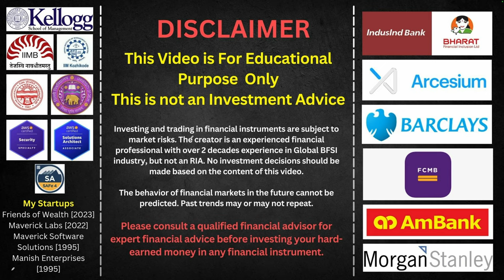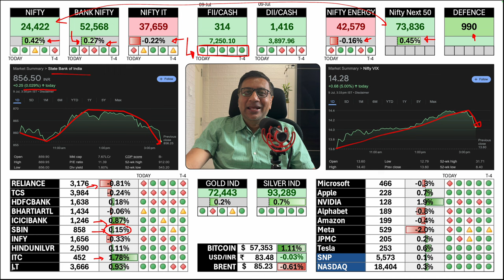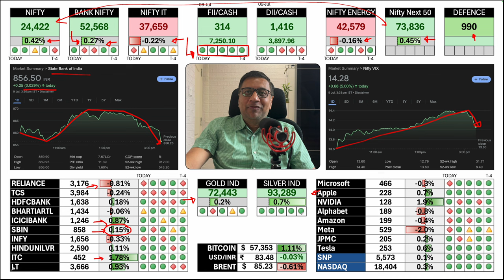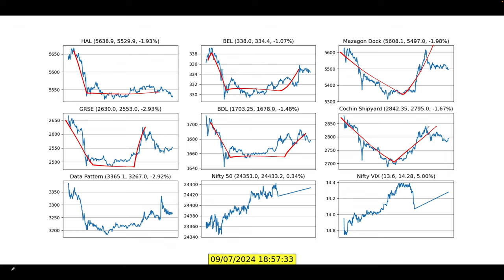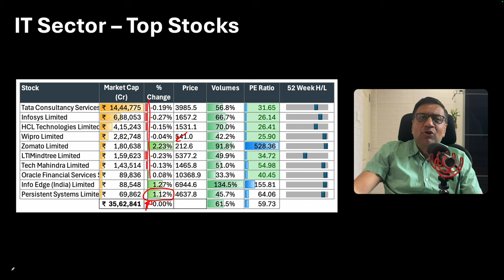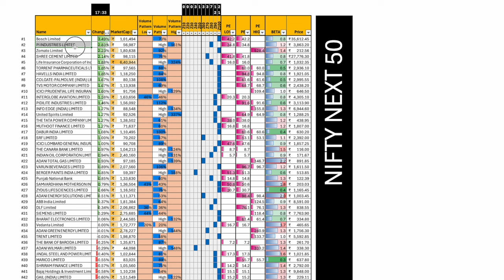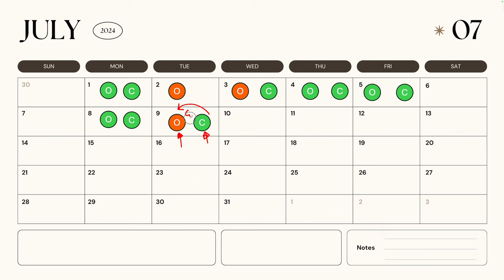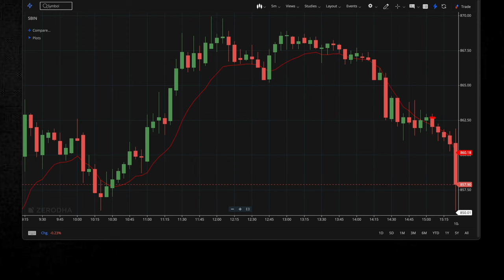Is Auto Rally reason today actually a bad sign for the sector? | Stock Market Update | FOW